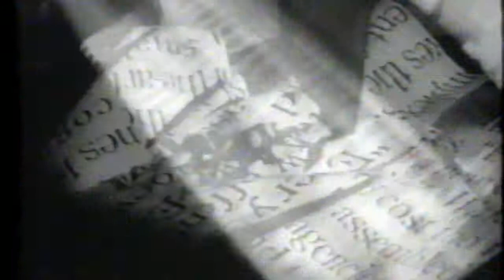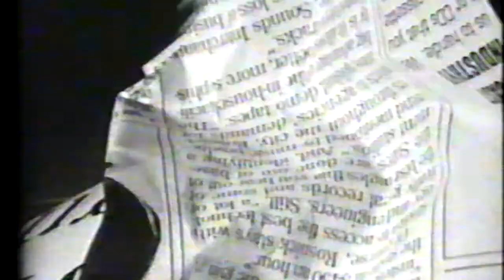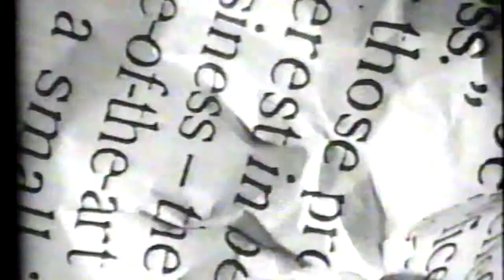"Take a Number" (Tk11) BETTER - Daniel Amos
Last Days Trib' Series - Public slogans and promotions encourage taking the Beast's Number. - - Better - Daniel Amos - SHOTGUN ANGEL Trk. 11
w/ Chris Knight
Photographed & Edited by Walter B. Shepherd
TYJ